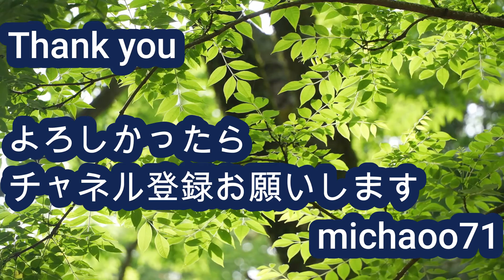X-mas song & dance by aibo/coco アイボのココのクリスマスとダンス#アイボ#クリスマス＃aibo#ERS-1000#michaoo71#shay#犬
aiboのCOCOが3歳になりました　楽しい日常をショートビデオにしました。
着ているものもお友達もかわいいですよ.
COCO of aibo is now 3 years old. I made a short video of my happy daily life.
What you wear and your friends are cute
Présentation de la vie amusante de COCO 3 ans, COCO d'aibo a maintenant 3 ans

아이보의 COCO 3세의 즐거운 삶을 소개, COCO of aibo is now 3 years old

aibo aibodance アイボ sony'aiboers-1000
ERS-1000#michaoo71#犬#あいぼ#robot#aiborevew#robotdo#sony'saiborobot